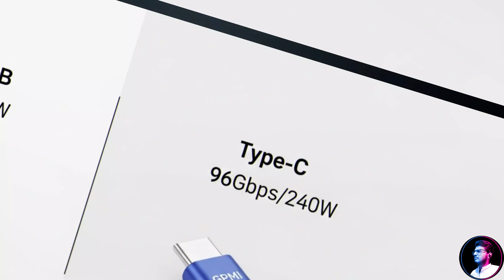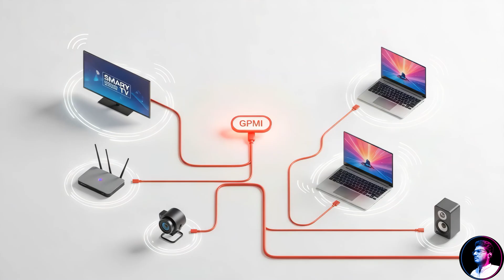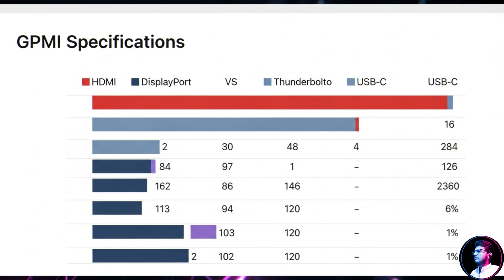This “One GPMI Cable” Will Destroy HDMI, USB-C, and EVERYTHING You Use 😳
🔌 Say Goodbye to HDMI, USB-C & More!
In this video, we unveil the revolutionary GPMI Cable — a sleek, futuristic connector that's being dubbed the "HDMI Killer" and "Universal Cable of the Future". With just one single cable, you can now power, charge, transfer data, and stream high-definition video across laptops, smartphones, TVs, and more — all at once. Watch how China's tech innovation is shaking the global electronics market again.

⚡ Why GPMI is the Game-Changer You Didn't Know You Needed
From ultra-fast speeds to cross-device compatibility, the GPMI Cable is designed to replace HDMI, USB-C, DisplayPort, and even charging cables. In this detailed breakdown, we explore its features, real-life use cases, and why top manufacturers may soon adopt it as the new global standard. Whether you’re a tech lover, creator, gamer, or just tired of carrying 5 cables — this is for you!

🌐 Watch till the end to see if this is the cable that rules them all!
We also compare GPMI vs HDMI and USB-C, show performance tests, and explain how this new standard could revolutionize laptops, monitors, mobile devices, and smart home setups. Don't miss this futuristic leap in connectivity.